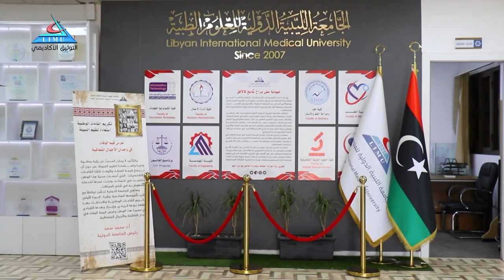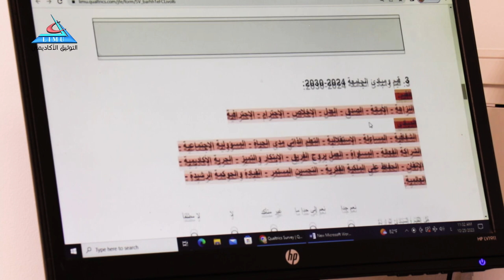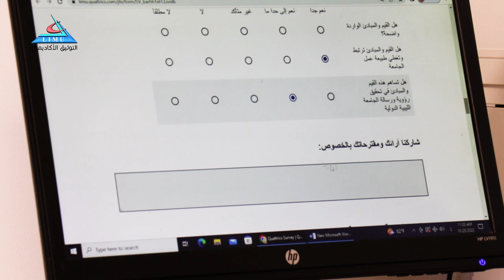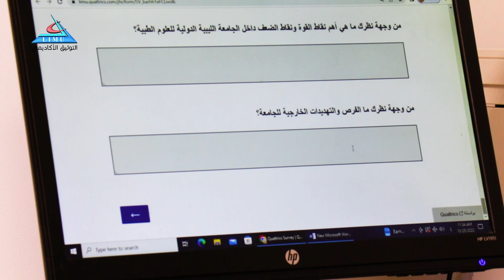مشاركة أصحاب المصلحة في إعداد الخطة الاستراتيجية للجامعة الليبية الدولية 2024 2030